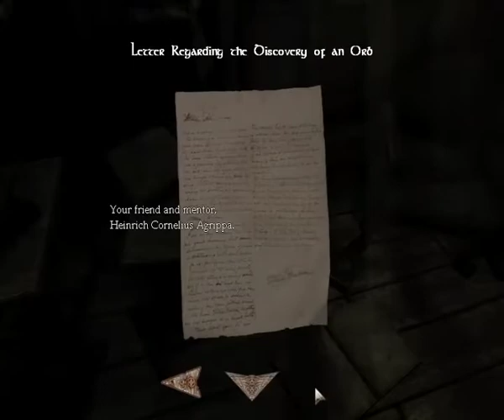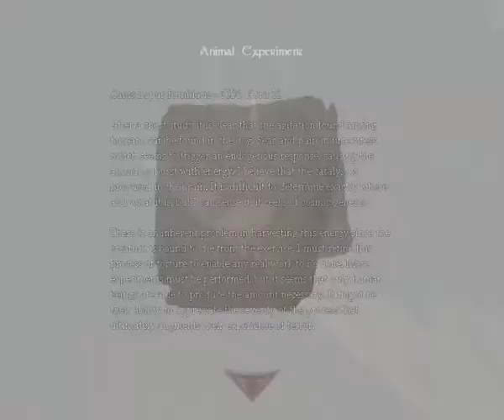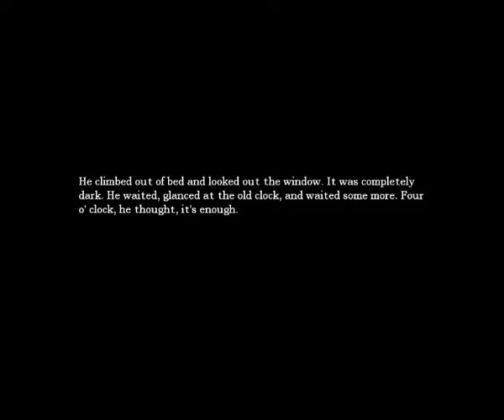Amnesia: The Dark Descent - Part 10 - My first crowbar!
Welcome to my playthrough of Amnesia: The Dark Descent.